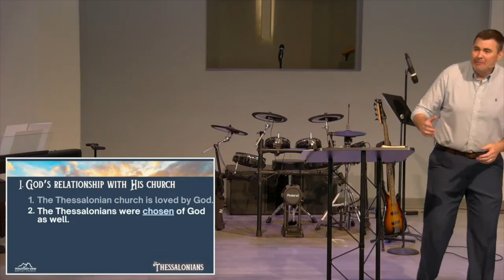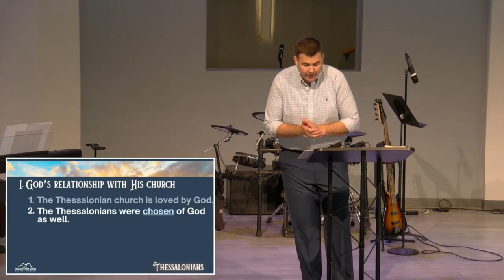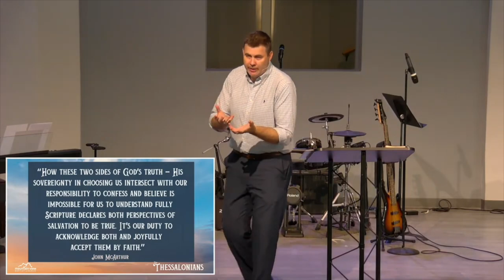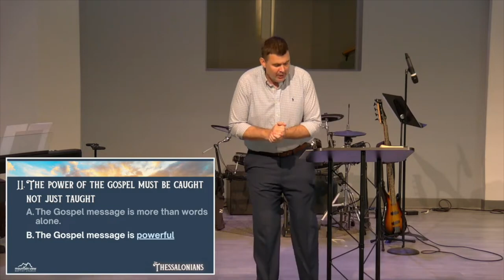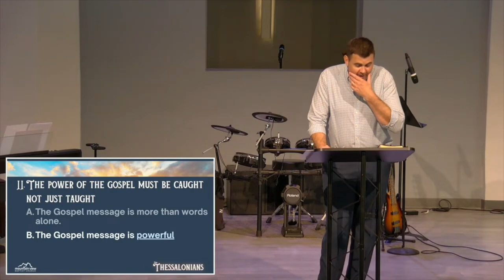The Key to Life Change: The Gospel's Power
When God's grace and forgiveness intersect with our faith and repentance, life change happens.

This is week two in our series on Paul's letters to the Thessalonians.

Speaker: Pastor Paul Pyle
Scripture: 1 Thessalonians 1:4-5a

If you made a decision to follow Jesus because of this message, we'd love encourage you in this fresh start!